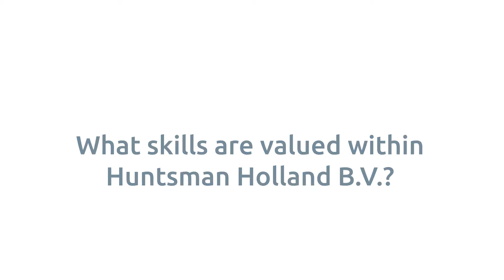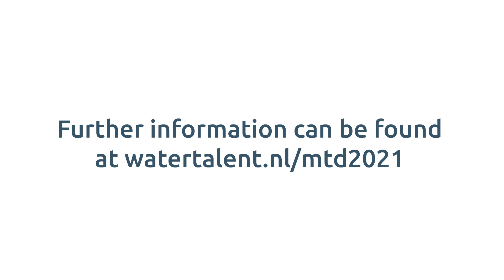Let’s talk with Kal Khogali at Mainport Talent Dinner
Kal Khogali, site director at Huntsman Rotterdam, The Netherlands, presents Huntsman at the Rotterdam Mainport Talent Dinner 2021 hosted by WaterTalent.